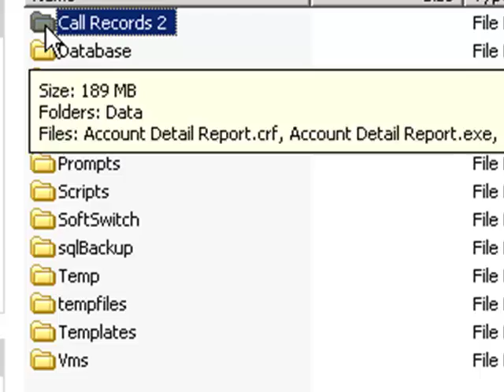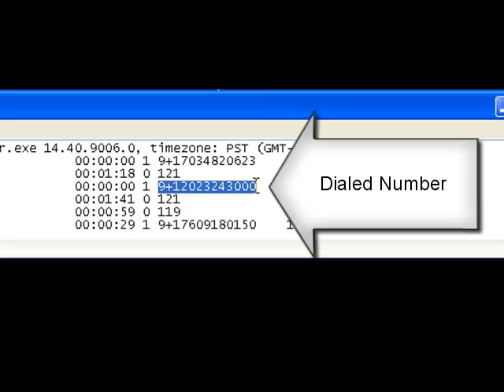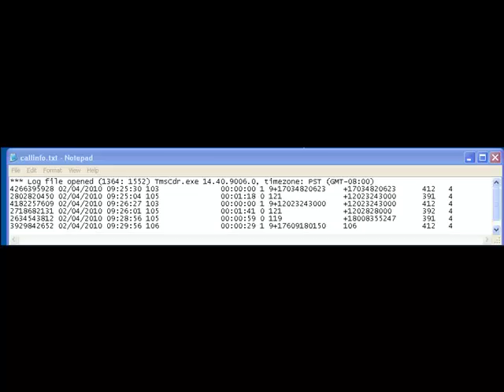ShoreTel Call Detail Records (CDR) File and Record Format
What does it mean to third  party Call Accounting Software providers?  How to find the International calls!